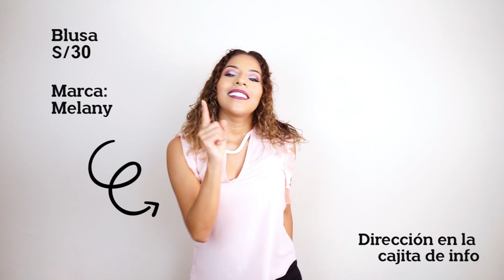HAUL GAMARRA BAILABLE - BLUSAS A 15 SOLES ¿BAILAMOS?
Mis bellas espero disfruten de este Haul Bailable, que les alegre el día y se diviertan.
Info de las prendas:
- Blusa de la marca Melanny
Segundo piso de San pedro, subiendo por las escaleras de la puerta principal.
- Blusas de 15 soles, las compré en el primer piso de la galería santa lucía donde todo se vende al por mayor, solo tienes que entrar y buscas.
- Conjunto floreado (Top + Pantalón)
Lo compré en la galería San Pedro tienda 206.
- Palazo negro de la marca I Love Chocolate en el primer piso de la galería YA, mano derecha antes de las escaleras.